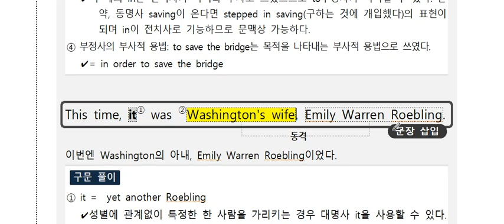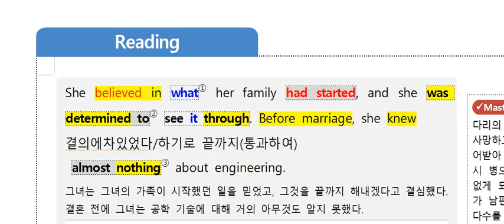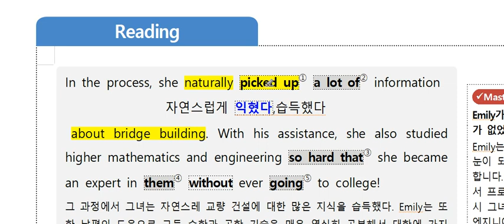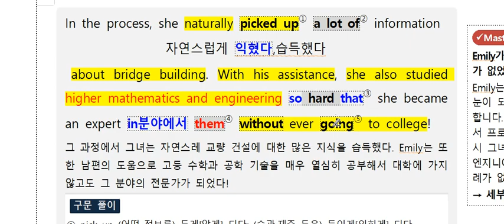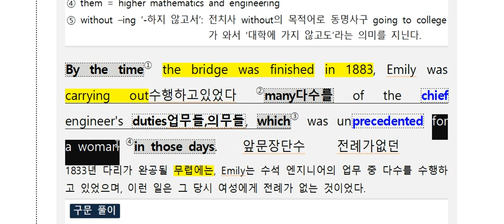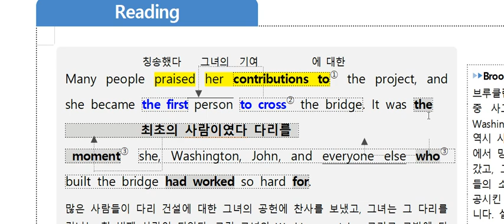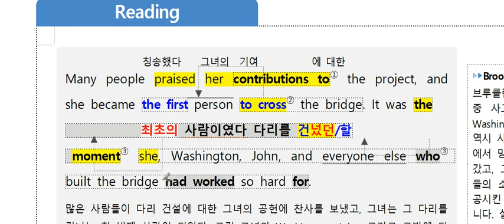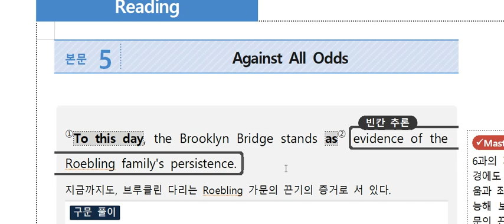아산고1학년 로블링가의다리건설 본문 4